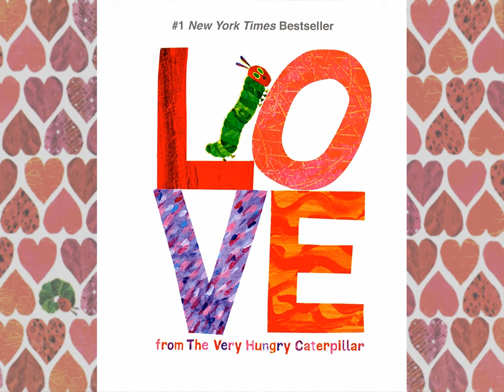(Valentine's Day) Love the Very Hungry Caterpillar - Read Well - Read Aloud Videos for Kids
Love from TheVeryHungryCaterpillar by Eric Carle ReadWell - ReadAloud Videos for Kids.

Follow the Very Hungry Caterpillar in this beautifully colorful story showing different ways to describe love in the classic art style of Eric Carle.